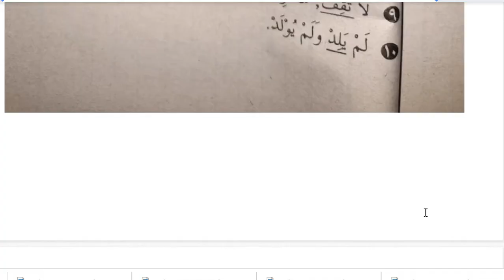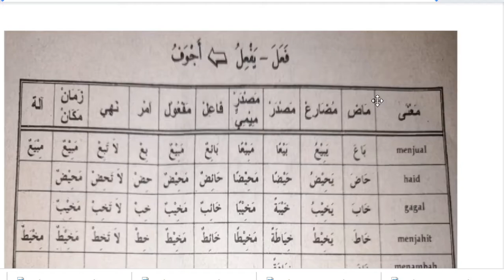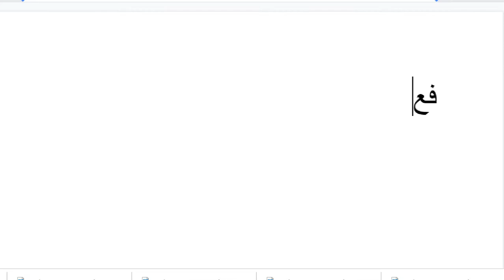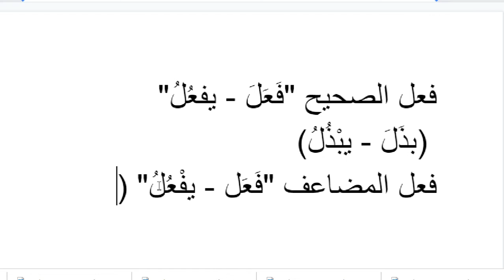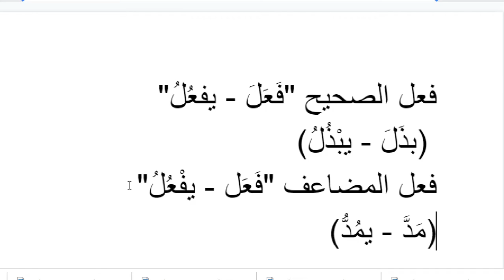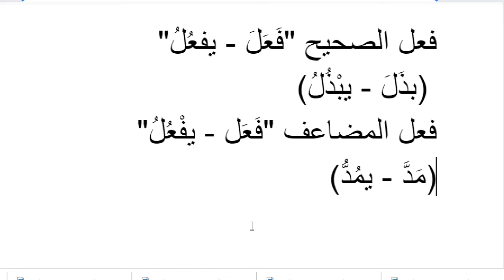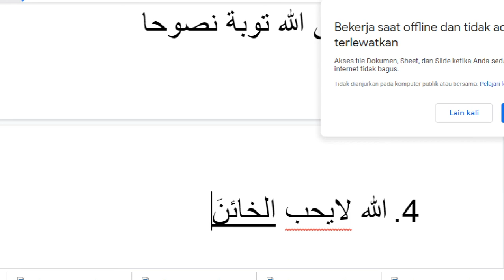10 A/B (SHOROF) - SELASA 08 SEPTEMBER 2020